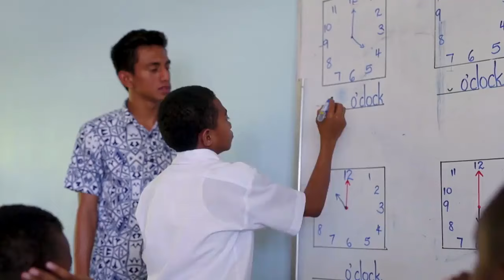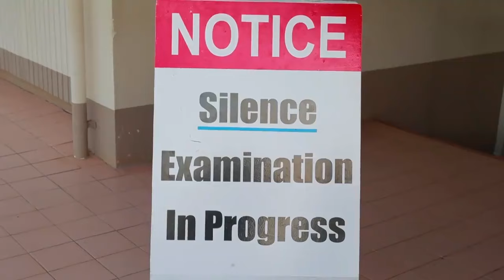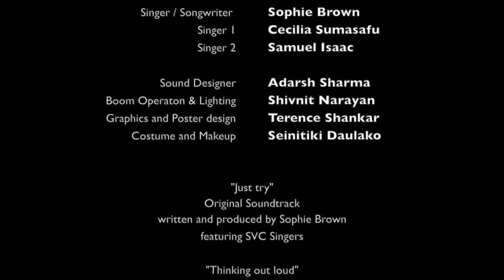The Dream Catcher by SVC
A short high school film about deaf and dumb student who aspires to be an aircraft engineer but faces challenges along the way